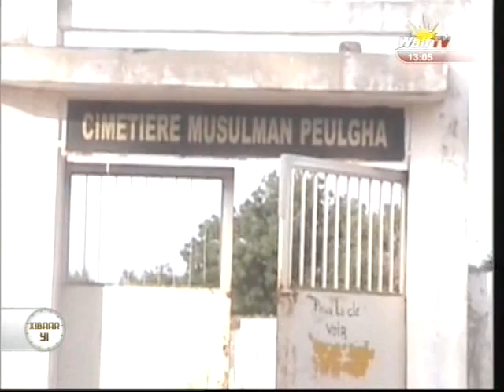Journal de 13H du samedi 13 décembre 2014 - Walf-Tv